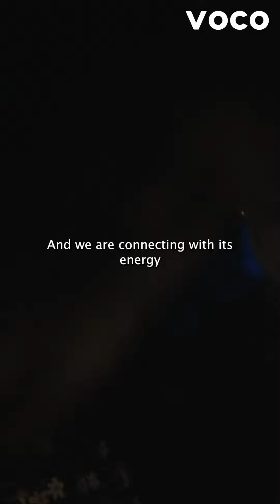VOCO - CEREMONY (FT ALEX SERRA)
soundcheck before the concert of Alex Serra.
what energy do you move when preparing for a concert, when celebrating the sound all together and what do you take home?

Part of the VOCO documentary series about sound and music and the effects it has on our bodies and soul -
Featuring the singer  Atayi  - Directed by Alex Forge